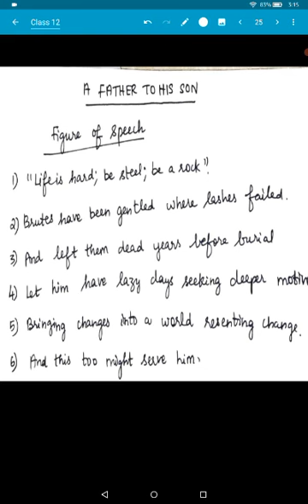Class 12 English | Worksheet |Figure of Speech |A Father to his son | 12th School Zone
A Father to his son
# Worksheet
# Learn with Yogha